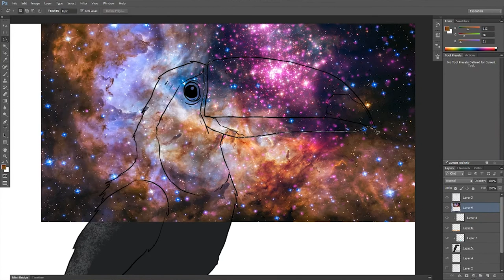INSPIRED BY: Mystery Beer!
INSPIRED BY: is a series by Felix Schlater where he creates art inspired by the things in his everyday life. This week's inspiration: CRAFT BEER. Delicious beer. The kicker? I have no idea which beers they are.